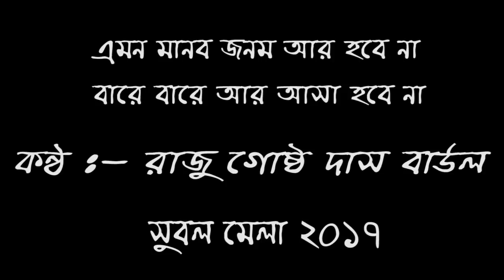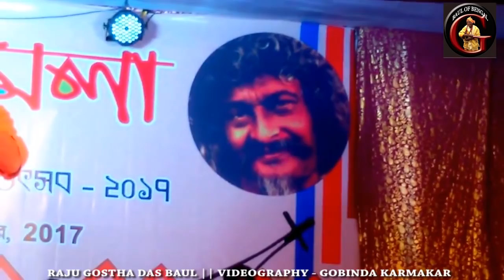বারে বারে আর আসা হবেনা || RAJU GOSTHA DAS BAUL || SUBAL MELA 2017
VOCAL - RAJU GOSTHADAS BAUL.
LYRICS - BHABA PAGLA
EVENT - SUBAL MELA 2017
PLACE - ARANGHATA PLAY GROUND IN NADIA DIST.
DATE - 3/12/2017
FLUTE - KANAI MONDAL
TABLA - BIBHAS ADHIKARY
BANJO - CHANDAN DAS
PERCUSSION - SANJAY SHIL.
Videography & Edited by - Gobinda karmakar (Baul of Bengal) (Ph - 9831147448)